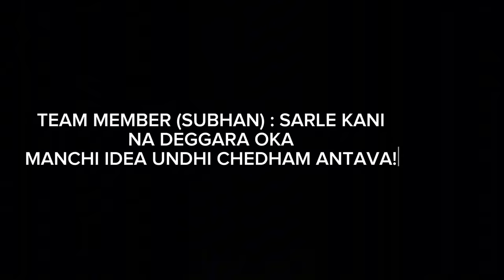JOLO CHIP CHALLENGE|| REVENGE EP￼-1 ||NAVEEN KUMAR REDDY||SHABANA